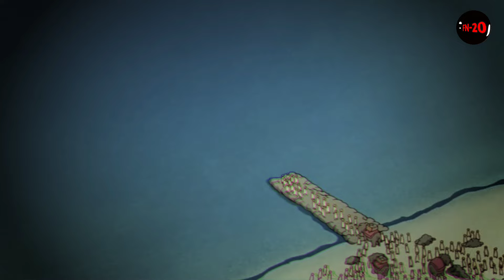శ్రీరామున్నీ చూడడానికి వచ్చిన జటాయువు | కంపించిన అయోధ్య నగరం | FN-20 Telugu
20 facts in telugu
top 10 facts in telugu
in telugu
telugu facts
facts
interesting facts
unknown facts
amazing facts